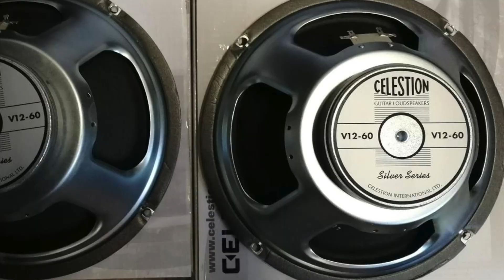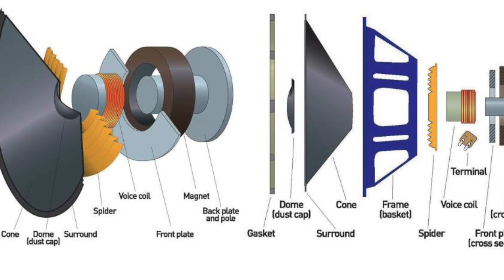Penting nya speaker gitar utk sound kamu!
00:00 Intro
00:37 Celestion Greenback G12-M
01:20 Celestion V12-60
02:21 Jensen Mixed
03:00 Jensen Mixed & Celestion V12-60
03:47 Jensen Mixed & Celestion Greenback
04:37 Celestion Greenback & V12-60
05:09 Outro

Guitar : HOMER Volkstem H-series
Amp : Carvin V3
Room Mic : Beezneez